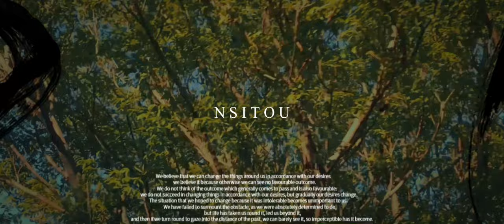Nassim Bourguiba Feat Souhail - Nsitou (Official Music Video)